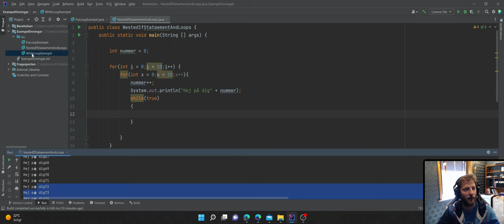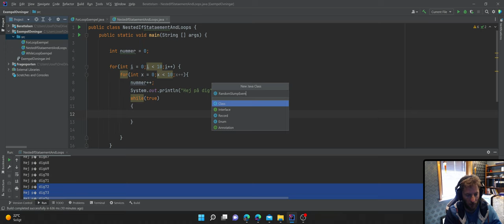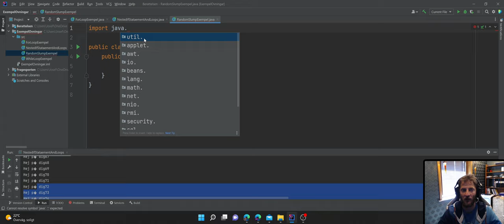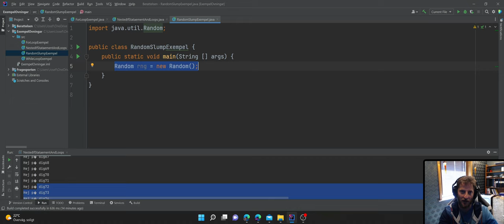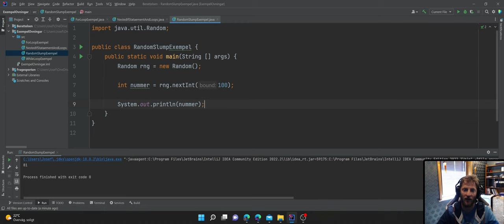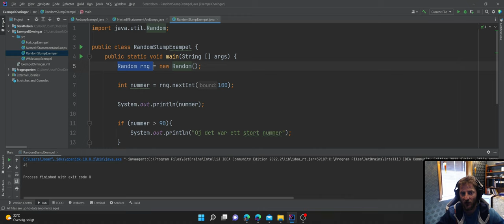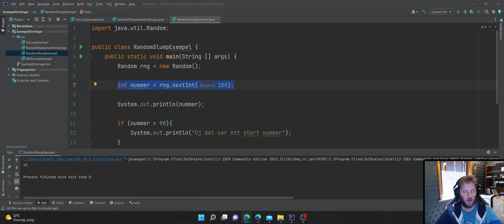Vid 19 Random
Det finn en del intressanta saker man kan göra med Slumpen, Casino och spel har använt sig av detta under lång tid. I denna video visar jag hur ni kan använda er av detta i er egen kod.